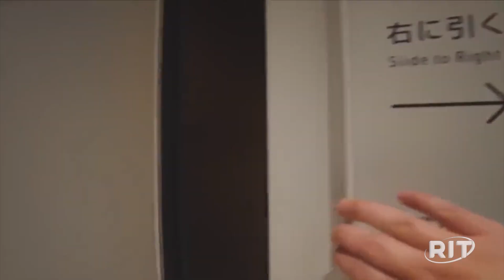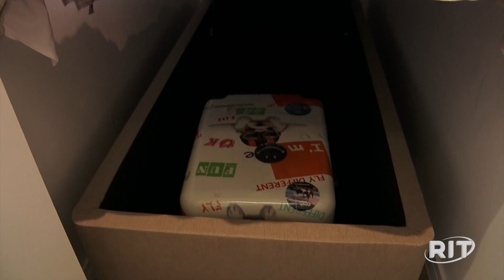Menor quarto de hotel do Brasil está em São Paulo e tem só 3 metros quadrados